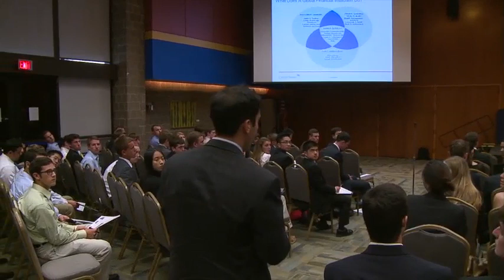Interviewing on Wall Street Panel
A panel of VSB alumni share their knowledge on how to "ace" a Wall Street interview.